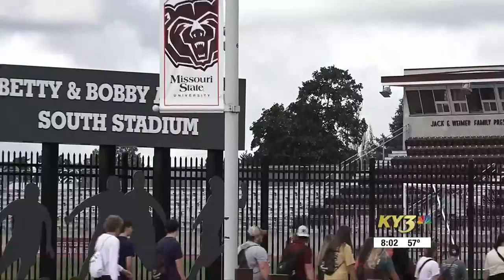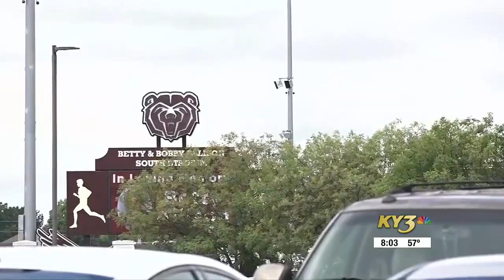MSU Campus Safety warns students to be careful as move-in begins Wednesday